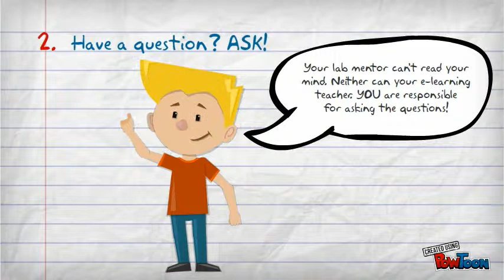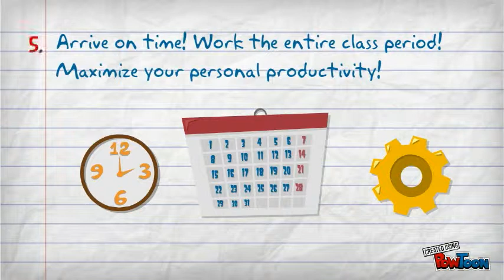5 Basic Expectations in the CRSD e-Learning Labs